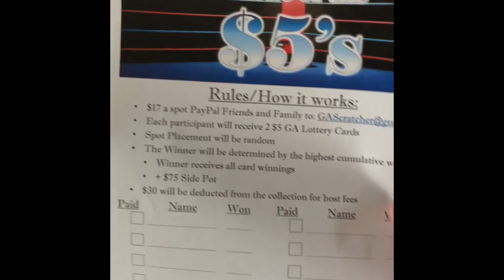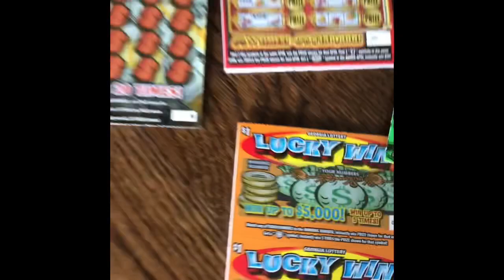Battle and New Ticket Tuesday!! Live tonight at 10PM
Special Shout out to my “First Mates”
-Grazia P
-Herb W
-Klcougar
-Brian W
-Texan Grammy

Enter Group Play or to Make a Donation click on this PayPal

~ GA Scratcher